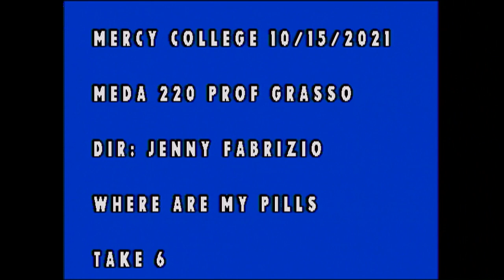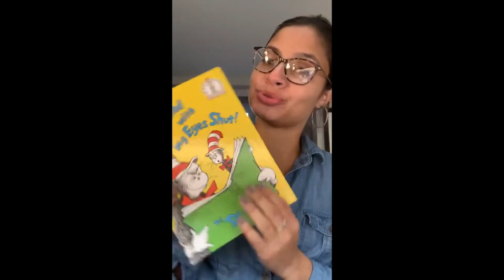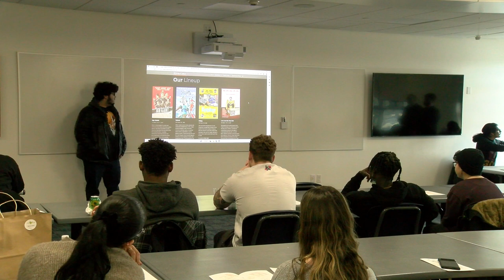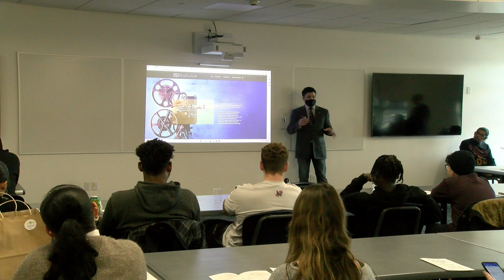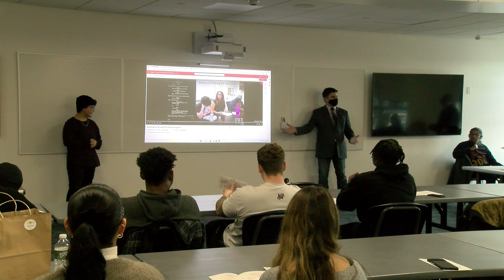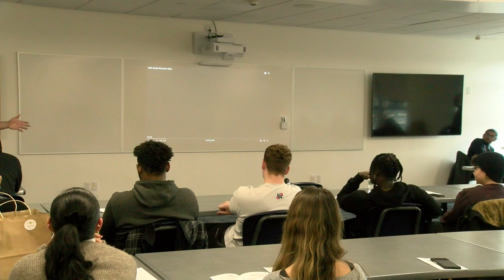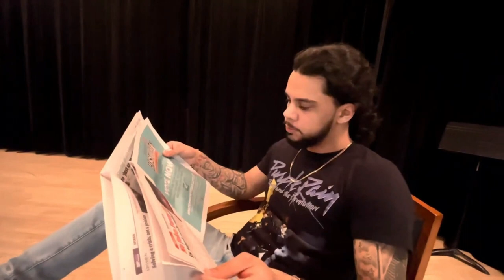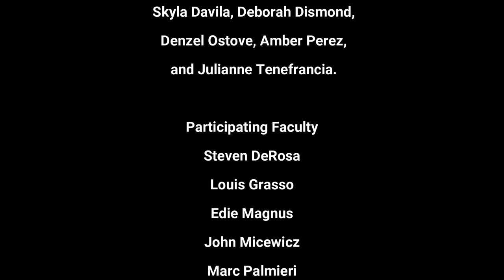15th Annual Media Studies Showcase Nov. 28, 2022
15th Annual Media Studies Showcase Nov, 28, 2022